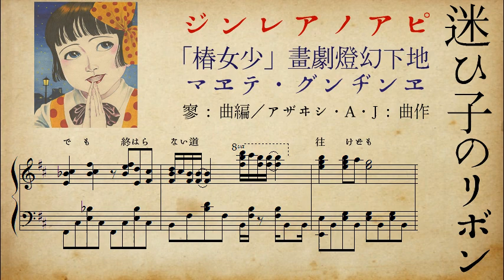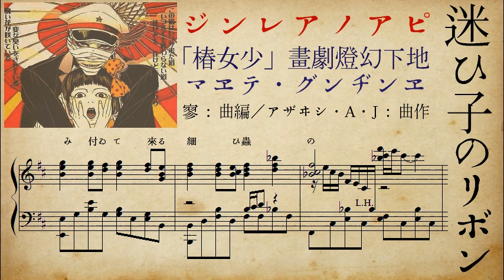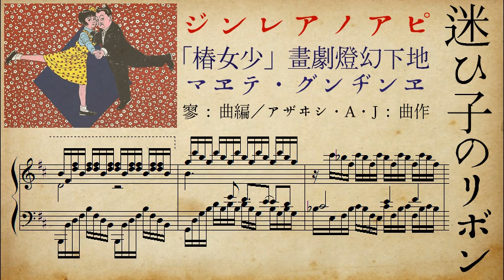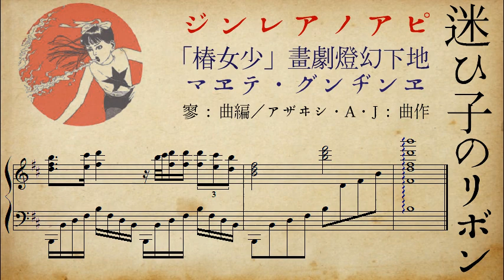少女椿ED「迷い子のリボン」ピアノソロアレンジ - 楽譜付き - J・A・シーザー - 丸尾末広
原田浩監督が演出・台本・作画を1人で手がけ、執念で4年かけて制作した、1992年公開の、仕掛け上映用自主制作アニメ映画＋実験演劇パフォーマンス作品「地下幻燈劇画 少女椿」のエンディングテーマです。
原作は街頭紙芝居に脚色を加えた、丸尾末広の漫画作品。

性表現、暴力描写、差別用語、児童ポルノ法関係など、数々の問題やタブーに触れる作品で、映画界・アニメ界からの批判、税関からの上映禁止指示、差別と偏見を助長するとの理由で見世物を生業として営む人々から公開自粛の要望…などなど、色んなリスクがあるため、国内ではほぼ封印されています。

1999年、成田空港の税関でマスターフィルムを没収後破棄され、日本国内輸入上映禁止の指示を出されました。破棄・禁止理由は非公開となっています。
国内でのDVDソフト化は不可能ですが、フランスでDVD化のためマスターテープを送付した際、ドゴール空港でも没収され、フランスのDVD会社が交渉して2週間後に返却され、2006年にようやく「MIDORI (La Jeune fille aux camélias)」というタイトルでDVD化が実現しています。24.95ユーロ。
私はフランスの DiscountManga というショップ(現在営業していない)からこのDVDを個人輸入しましたが、あちらの手違いで映画のサウンドトラック音楽CDのほうが届きましたｗ フランス語でメール書いてクレーム入れようかと思いましたが、プレミアがつくかもしれないのでそのままにし、再度DVDを注文して無事入手できました。
しかし、リージョン(zone 2)が違うため国内のDVDプレイヤーでは通常再生ができません。PCでリッピングしてからの再生は可能でした。
現在入手困難ですね。フランスのAmazonも在庫切れでした。

アニメ映画の内容は、丸尾末広の漫画の世界観に忠実で、面白いですね。誰にも二度と作れない映画だと思います。
実写映画化もされていますが、当然、原作の内容が内容なために不完全であり、丸尾世界の実写化はおそらく不可能です。

【アメブロ】少女椿ED「迷い子のリボン」ピアノアレンジ